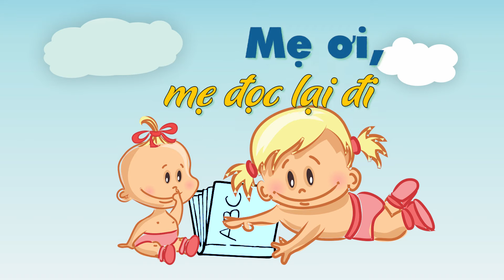MẦM NHỎ | ĐỌC SÁCH CÙNG CON | Tại sao trẻ nhỏ lại thích đọc đi đọc lại một cuốn sách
MẦM NHỎ | ĐỌC SÁCH CÙNG CON | Cùng Mầm Nhỏ tìm hiểu tại sao trẻ nhỏ lại thích đọc đi đọc lại một cuốn sách nhiều lần nhé!
Một trong những mục tiêu và mong muốn lớn nhất của Mầm nhỏ là tất cả các bạn nhỏ sẽ có những giờ đọc truyện thật vui mỗi tối. Tuy nhiên, các bạn nhỏ có thể yêu cầu đọc một cuốn truyện cả chục lần một buổi tối và liên tiếp như vậy cả tháng trời, rất dễ khiến các bố mẹ bực mình vì không hiểu vì sao mình đã thuộc từng chữ trong truyện mà còn vẫn đòi đọc lại. Cùng Mầm nhỏ tìm hiểu xem tại sao các bé lại có yêu cầu “kì lạ” này để thoải mái đọc lại cho các bạn nhỏ nghe nhé!
Để luôn đồng hành cùng Mầm Nhỏ, các bố mẹ đừng quên:
Chúc bố mẹ luôn tìm được những thông tin hữu ích trong hành trình cùng con khôn lớn tại Mầm Nhỏ!